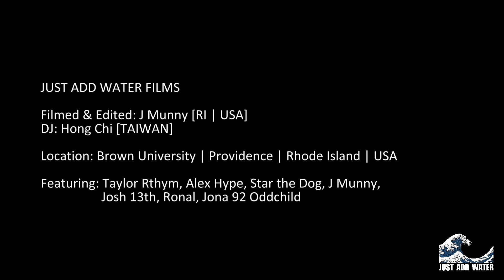Outdoor BBoy Cypher - Brown University 2015 - JUST ADD WATER FILMS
Outdoor BBoy Cypher - Brown University 2015
JUST ADD WATER FILMS

Featuring: Taylor Rthym, Alex Hype, Star the Dog, J Munny, Josh 13th, Ronal, Jona 92 Oddchild

Location: Brown University, Providence, RI, USA

DJ: Hong Chi [Taiwan]
Song: Ooh Wee - Ghostface Killah, Nate Dogg & Mark Ronson

Filmed & Edited: J Munny [RI | USA]